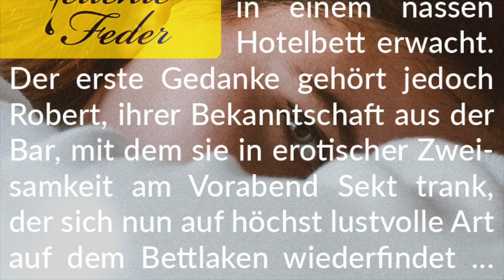Story-Info: Sekt auf dem Laken 💦 Ins Hotelbett gepinkelt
Viel Vergnügen beim Lesen in dieser urinnassen und liebevoll-pikanten Bedwetting-Geschichte!